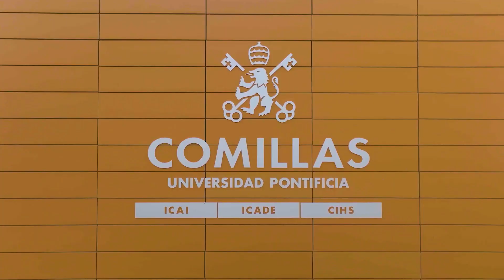Traducción e Interpretación + Global Communication en Comillas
Estudia nuestro Grado en Traducción e Interpretación y el Doble Grado en Traducción e Interpretación + Global Communication, en la Universidad Pontificia Comillas, en Madrid capital, y prepárate para ser un profesional con un perfil transversal e internacional.